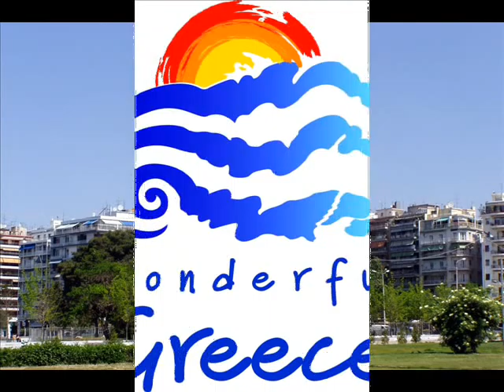Giannis Parios - Greece Islands (Audio only)©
Beautiful Islands